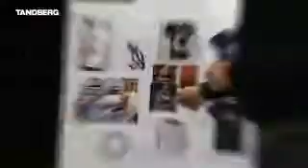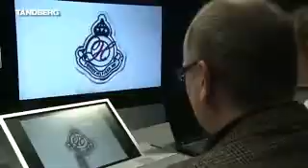Tommy Hilfiger's Virtual Fitting Room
See how Tommy Hilfiger is using Cisco's TANDBERG Telepresence technology to shorten time to market, improve work-life balance and reduce carbon emissions and travel costs.